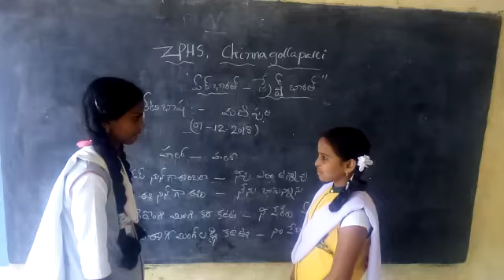ZPHS C GOLLAPALLI, Gudupalli mandal, Chittoor district, Andhra pradesh.